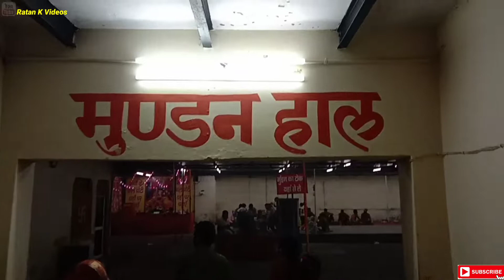शीतला माता दर्शन गुङगाँव पुरी यात्रा देखें || gurugram shitala mata darsan vlog || Ratan K Videos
hello friends me hu Ratan aaj me aapko shitala mata gurugram ke darsan karwaunga .churu to gurugram journey mela blog shitala.

शीतला माता की यात्रा चुरू से गुड़गाँव
गुड़गाँव मंदिर
शीतला माता मंदिर , गुङगाँव हरियाणा
Ratan vlogs
Ratan churu blog
ratan k videos
journey churu to gurugram

navratra special vlog
Ratan K Videos